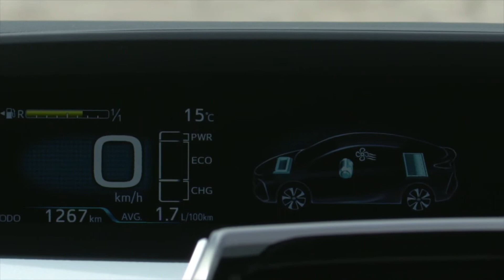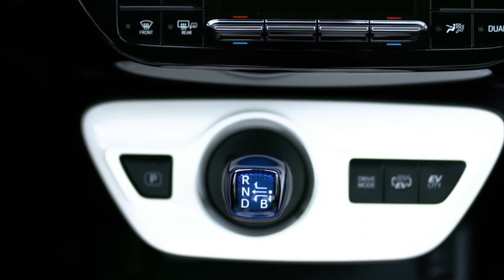Economical and Precious Toyota Prius 2020 [Toyota Prius]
Here is Economical and  Precious Toyota Prius 2020 for all those having less money and big dreams.

Prius

Toyota

Toyota Prius review

Toyota Prius prime

Toyota Prius

hybrid

2020 Toyota Prius prime

Toyota Prius prime review

2020 Toyota Prius prime review

TheStraightPipes
The Straight Pipes
Straight Pipes
StraightPipes
Exhaust
Sound
Review
2020
Toyota
Prius
Prime
Prius Prime
Hybrid
Battery
Electric
Toyota Prius
Toyota Prius Prime
Plug In
2020 Toyota Prius
2020 Toyota Prius Prime
2020 Toyota Prius Prime Review
Technology